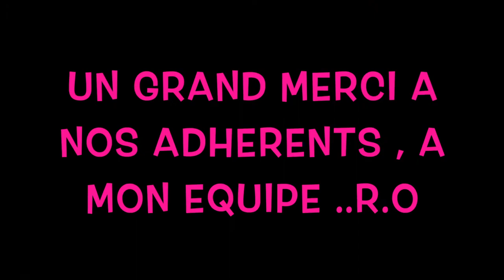FETE DE LA MUSIQUE 2018 COLORS’LATINO AUXERRE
14b rue renan Auxerre
cours de salsa bachata